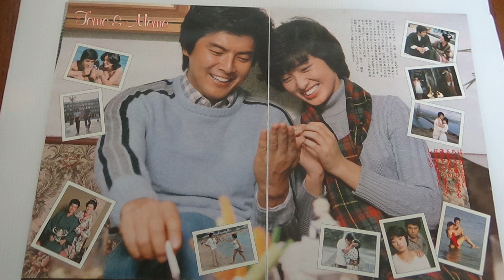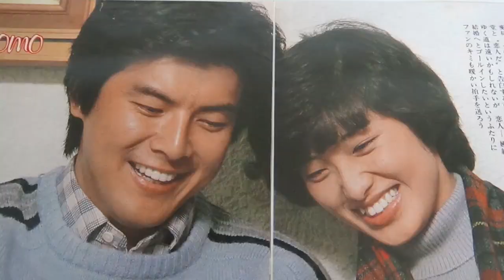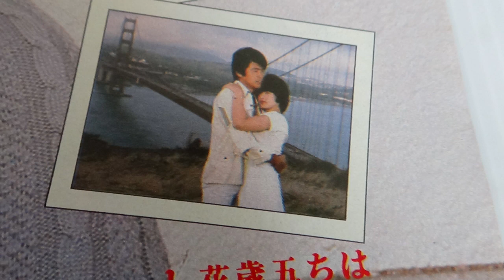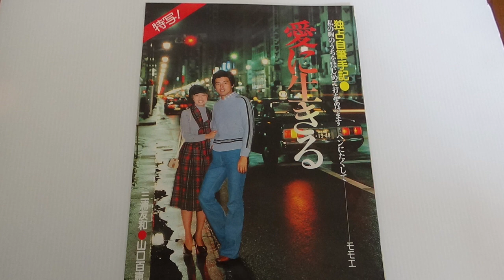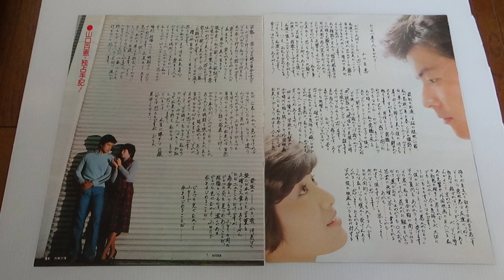山口百恵 三浦友和 独占自筆手記 私の胸のうちをはじめて打ちあけます ぺんにたくして 後半 切り抜き記事を朗読しました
記事を朗読しました